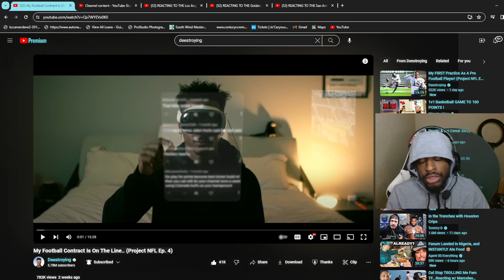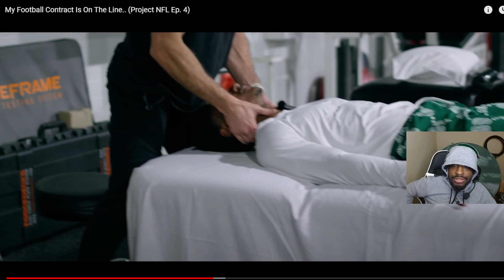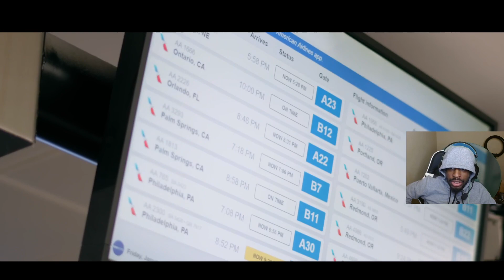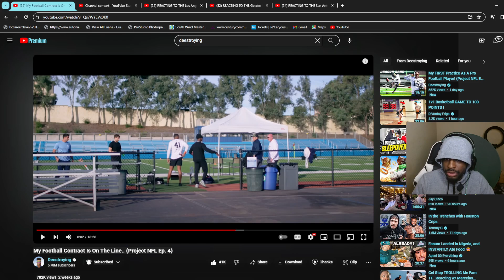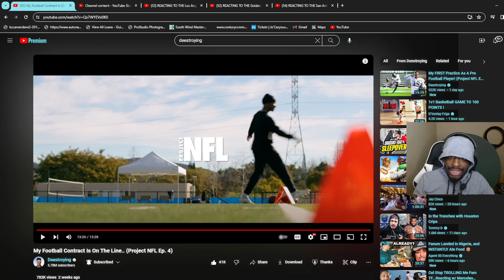REACTING TO My Football Contract Is On The Line.. (Project NFL Ep. 4)